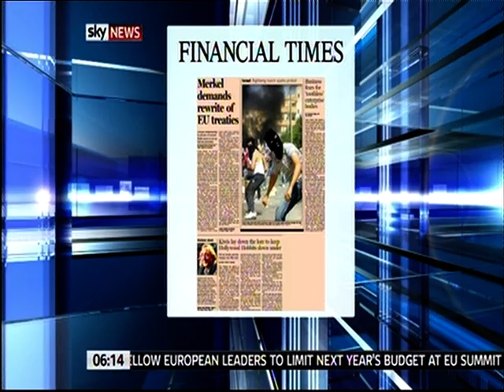Dr Gemma Newman discussing Fertility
A process of egg and ovarian tissue freezing known as vitrification has provided new hope for cancer sufferers and women hoping to preserve their fertility.  It allows the freezing of high quality ovarian tissue using a microsurgical technique, which enables harvest of around 60 000 eggs rather than the dozen or so normally yielded by traditional egg retrieval methods.